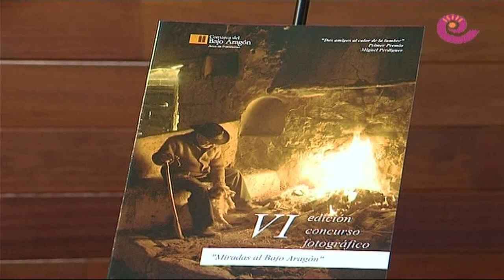La Comarca.tv - Presentación concurso fotográfico Comarca Bajo Aragón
Presentación en rueda de prensa de la sexta edición del concurso de fotografía "Miradas al Bajo Aragón" que organiza la comarca bajoaragonesa. Se busca un fondo fotográfico que permita su posterior utilización para realización de exposiciones y edición de material de carácter divulgativo.